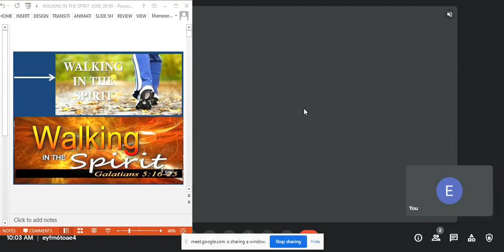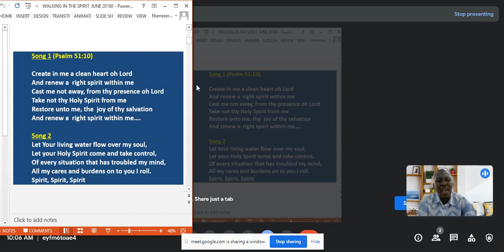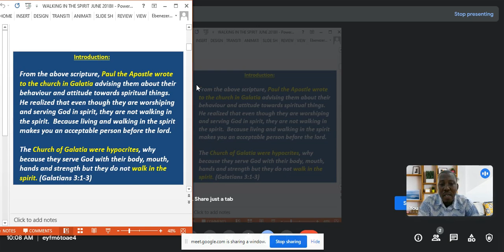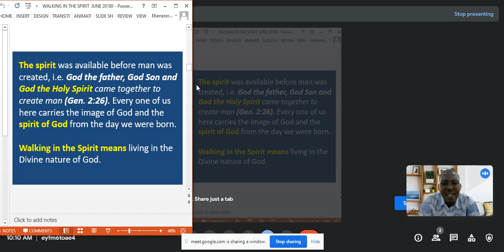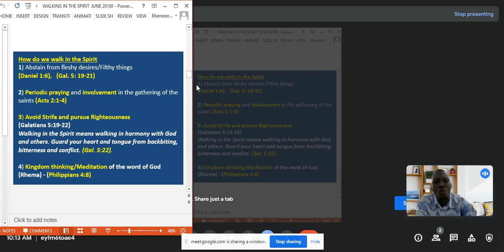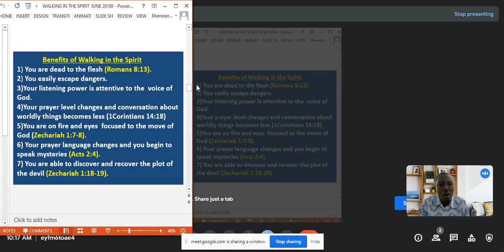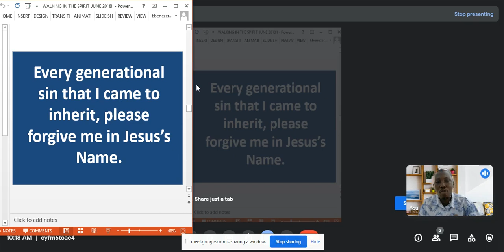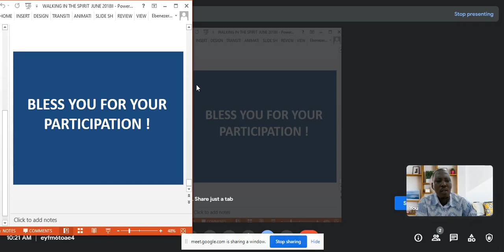Walking in the Spirit With Pastor Eben Otumfuor Nartey